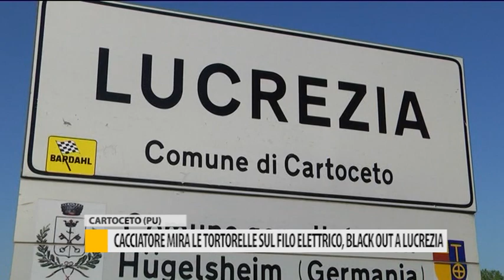Cacciatore mira alle tortorelle sul filo elettrico: blackout a Lucrezia